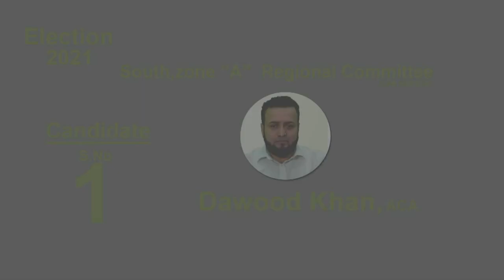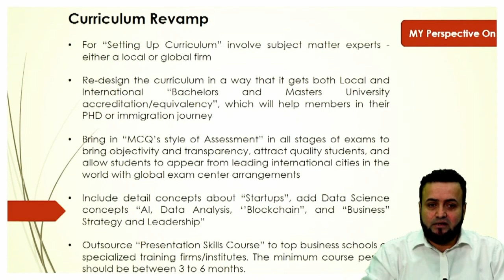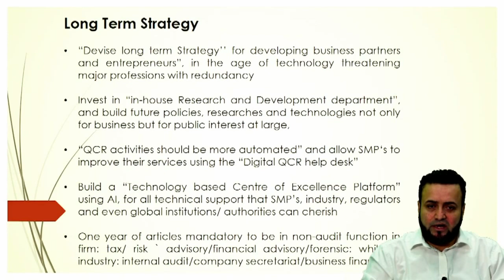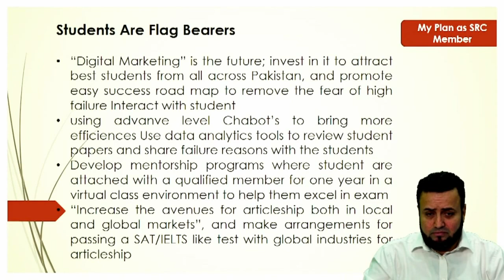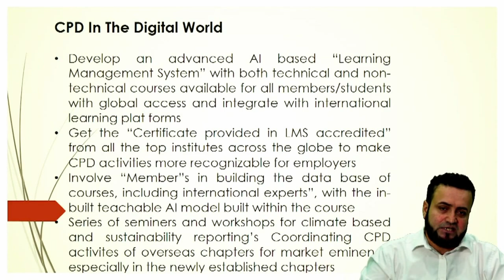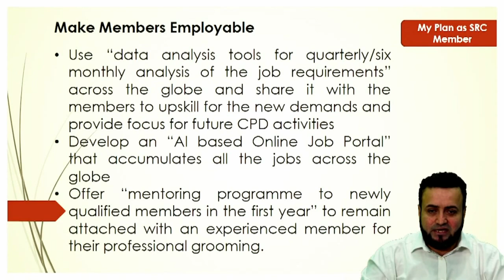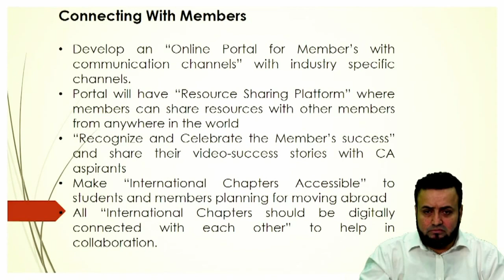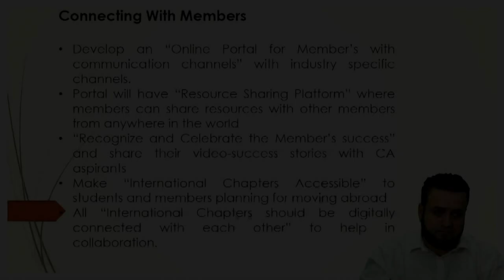S.No 1. Dawood Khan